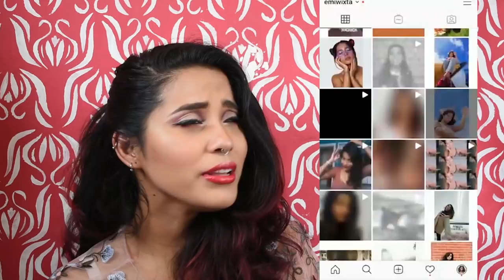EL MISTERIOSO CASO DE MARCO VINICIO BEDOYA ll CASO 1